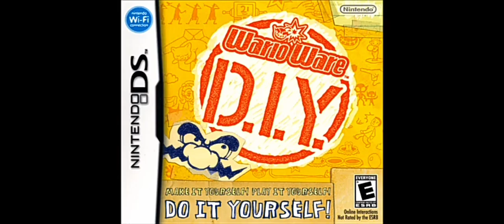31 мая 2024 г.(5)